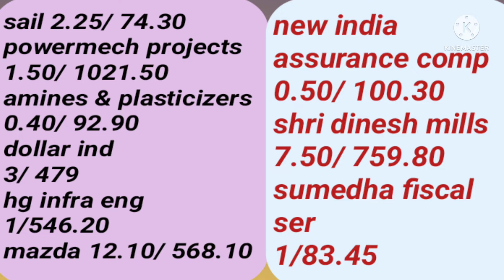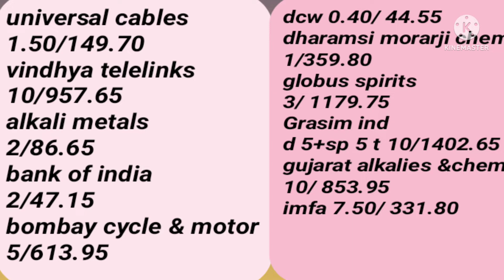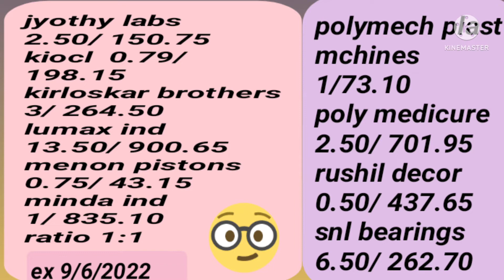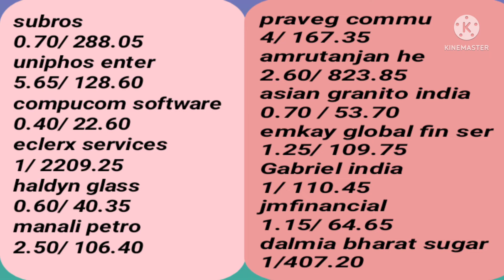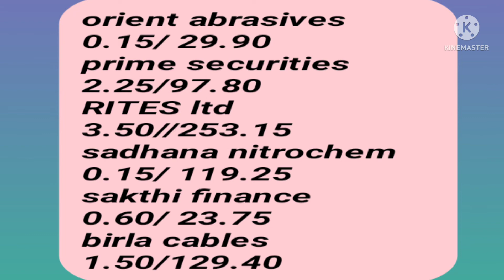dividend ஐ அள்ளித்தரும் company கள். உங்க holding ல் இருக்கிறதா?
stock split news details in tamil | raghuvansh agrofarms ltd stock split news

dividend news details in tamil

Gmp -Grey market premium kostak rate, subject to sauda என்றால் என்ன?

cryptocurrency tamil | zerodha trading tutorial in tamil | nifty | banknifty | options trading | technical analysis | nifty tamil | short term investments | investment | ipo | bonus | stock split | stockmarkettamil |  stockmarkettamilnews | stockmarketintamil | stockmarketnewstamil | sharemarketnews | Shere market| Stock market |Tamil | Pennuy stocks in tamil | Penny stocks |  Short term stocks in tamil | Long term stocks in tamil | Swing trade stocks in tamil | Mulltibager penny stocks in tamil | Mulltibager long term stocks in tamil |  Share market news in tamil | intradaytradingtamil |

manimuthu